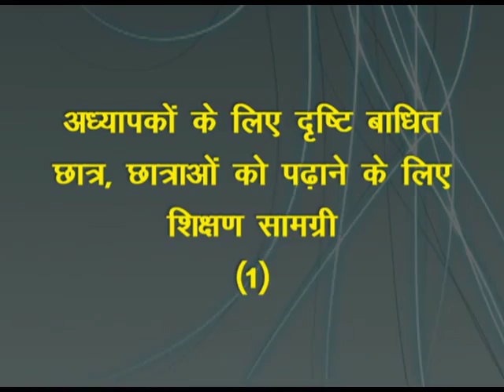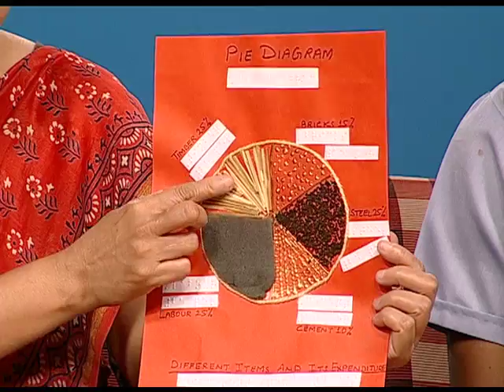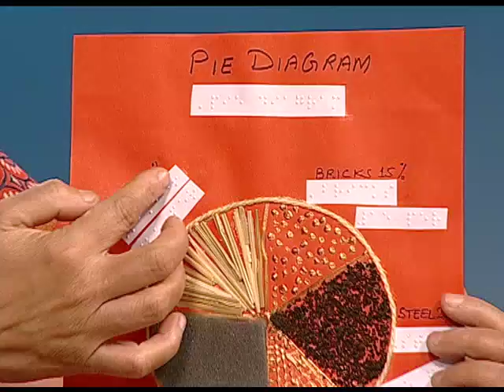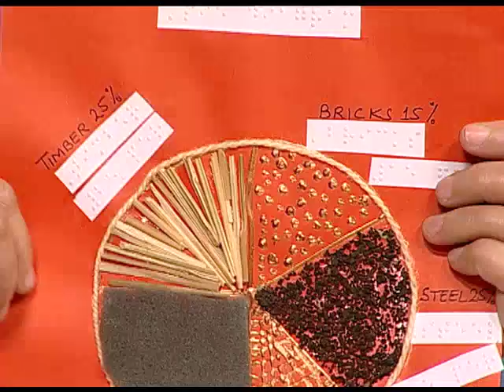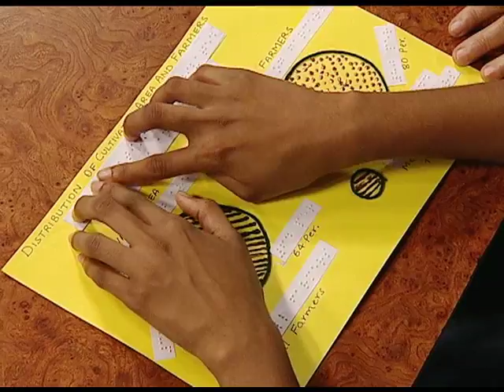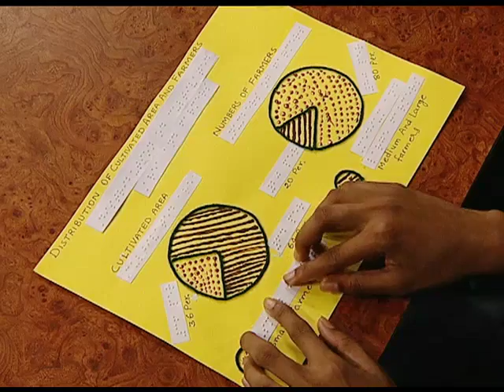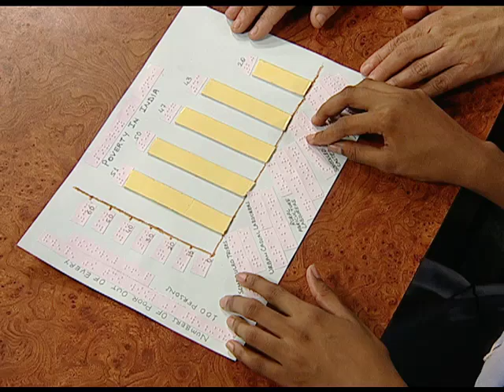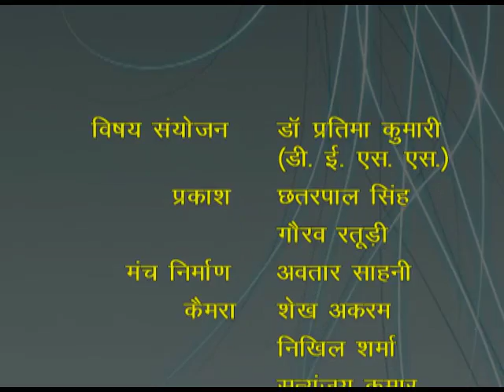Interview Visually Impaired 3